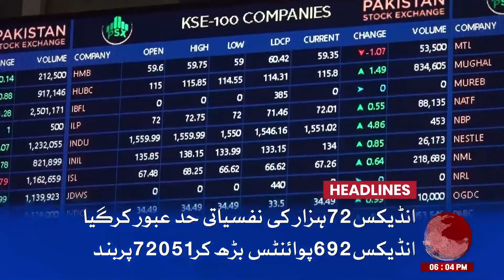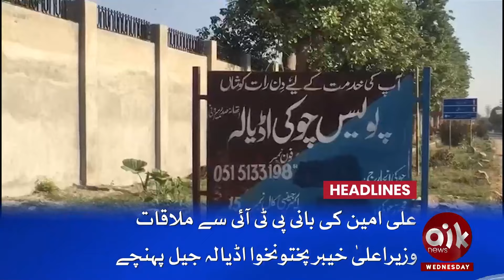America Threat To Pakistan - Army Chief In Action - Iranian President Visiti- 6PM Headlines 24-April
America Threat To Pakistan - Army Chief In Action - Iranian President Visit

America Threat To Pakistan - Army Chief In Action - Iranian President Visiti- 6PM Headlines 24-April-24 | Aik News